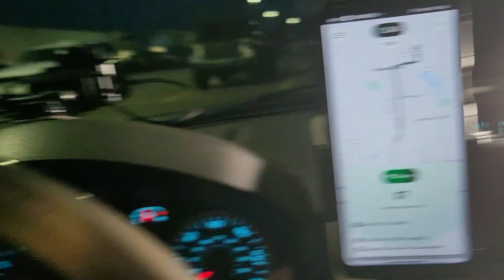🚪🏃‍♀️Doordash Drivers UberEats 🍔And Spark ✨Need To Adapt To The Situation: Make Different Moves 2023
Are you a Doordash, UberEats, or Spark driver looking to stay ahead of the game in 2023? Then this video is for you! In this essential guide, we're sharing the top strategies for adapting to any situation and making the right moves to maximize your earnings. From navigating traffic to handling tricky customers, you'll learn how to stay cool under pressure and come out on top every time. Whether you're a seasoned gig worker or just starting out, this video is packed with valuable tips and tricks you won't want to miss.